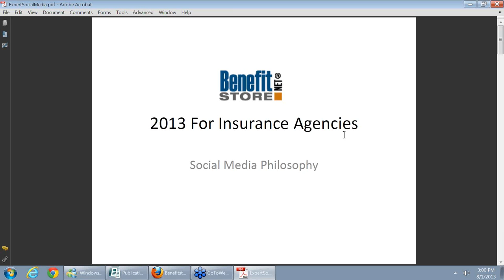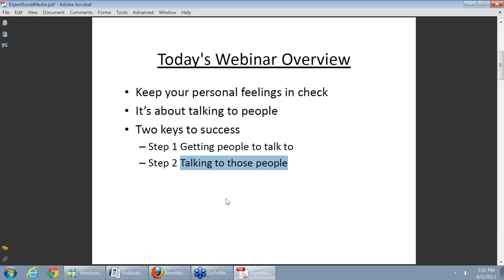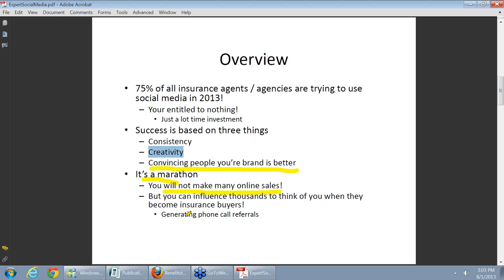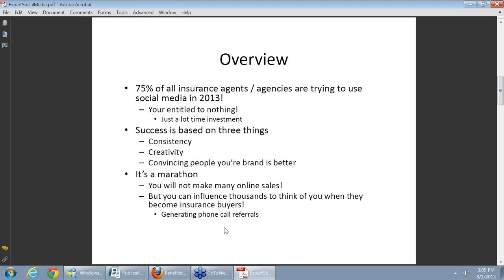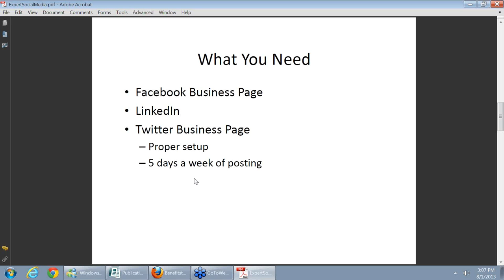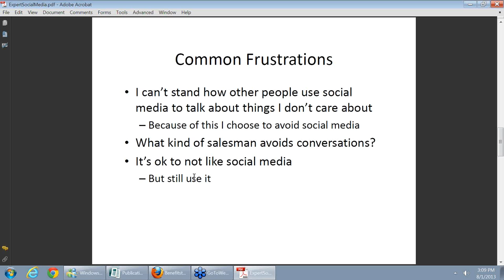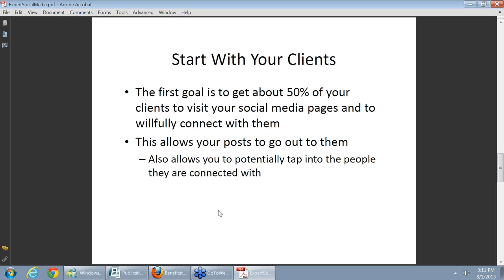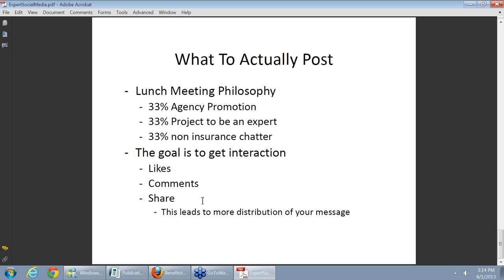August Social Media Phi /.